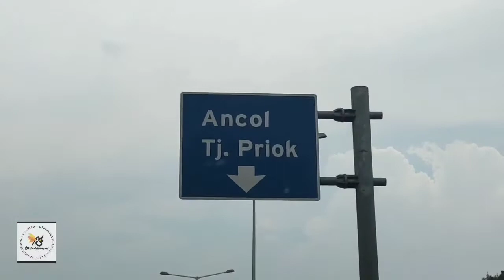Wisata Edukasi _Ocean Dreams dan Seaworld Ancol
Di Video kali ini saya akan mengunjungi,  ancol tepatnya ke ocean dreams dan seaworld..  Istimewanya di video ini saya diteman adik bungsu saya dan anaknya Nia dan si Kembar emas Ken dan Kei yang ganteng dan cantik..  Seperti apa keseruan kita.. Langsung disimak aja videonya